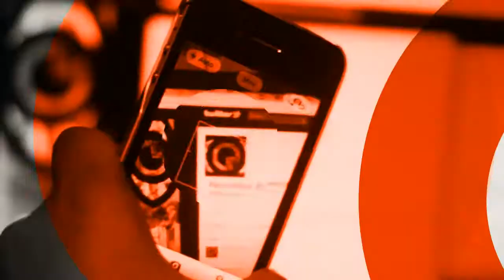Impugna colectivo anti chapulinazo ante IFE-NL la constancia de mayoría de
El IFE no cumplió con la obligación de verificar que Fernando Larrazabal seguía siendo alcalde de Monterrey, como lo demuestra una resolución judicial, por lo que la autoridad electoral debió haberle negado la constancia de mayoría como diputado federal por el Distrito 10 al no cumplir con el Artículo 295 del COFIPE, que define los requisitos de eligibilidad para ser representante popular, señalaron representantes de algunas de las organizaciones ciudadanas que forman el Colectivo Anti Chapulinazo (@chapulinazonl) antes de presentar dos recursos en las oficinas de la Junta Local del IFE: un juicio para la protección de los derechos político-electorales del ciudadano y la impugnación de la constancia de mayoría. Al no estar claro que estos recursos sean aceptados, los activistas piden que el IFE y el Tribunal Electoral respeten los derechos humanos y garanticen el derecho a un recurso efectivo.